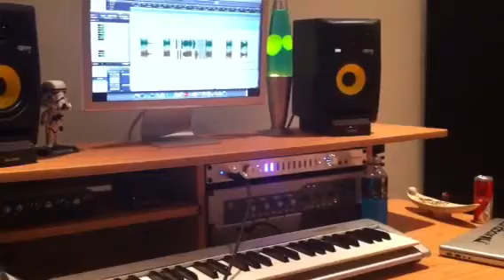A hard days work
re- recording regicde, with a few more effects